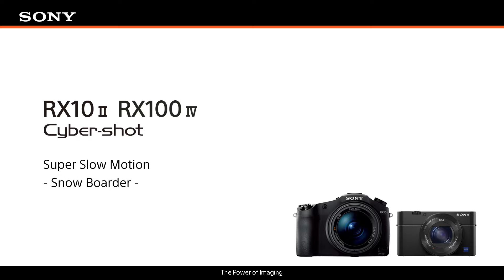Snowboarding skill captured in Super Slow Motion by Sony Cyber-shot RX10 II & RX100 IV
See a snowboarding trick go epic when captured in 20x super slow motion at 480fps. The highly advanced Exmor RS™ CMOS sensor and the attached DRAM delivers data processing at staggering speed and realizes up to 960fps (1000 fps in PAL system). Such high rate frame shooting option was only available with professional cameras. (This footage was shot with RX100 IV and RX10 II and edited.)